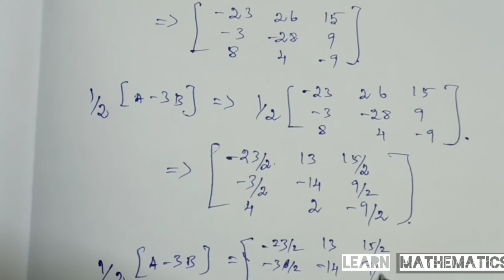Matrices |How to solve matrices | 10th standard | Ex:3.63